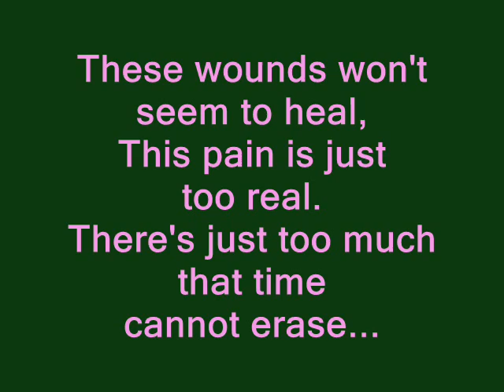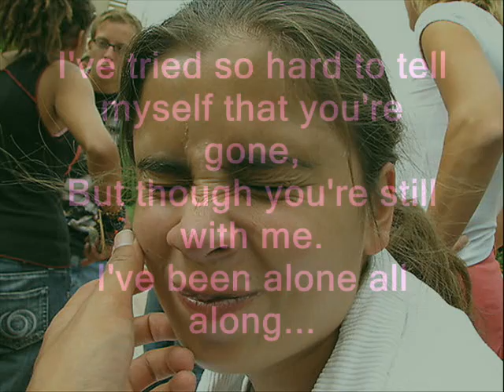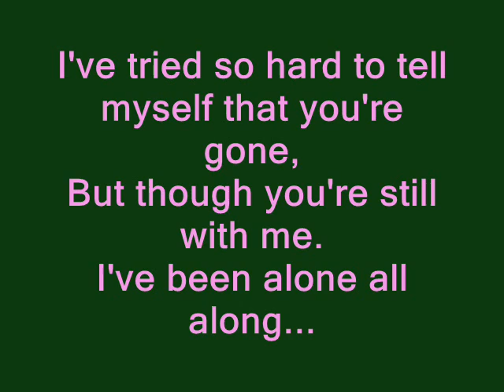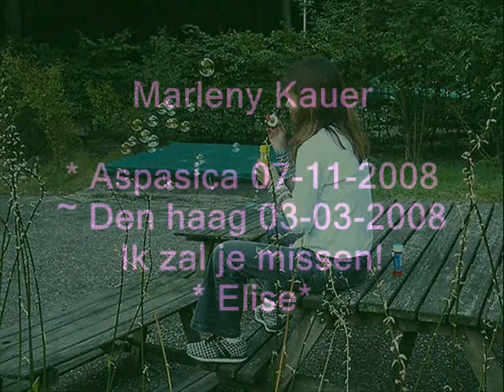Marleny Kauer R.I.P, My immortal Evanescence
Marleny Kauer is in de vroege morgen van 3 maart 2008 overleden.
Een longbloeding werd haar laatste beetje kracht en hoop fataal.

Dit nummer werd al eerste nummer gedraait op je begrafenis, Jij hield zo van deze muziek.
Daarom heb ik deze voor jou gemaakt!
We missen je lieverd!